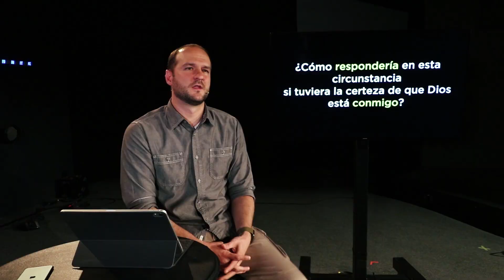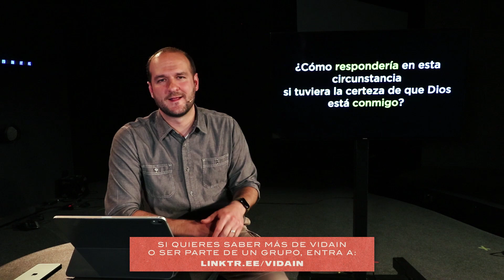Puedes Ser Mejor, Parte 2: Cómo responder ante una crisis // Jair de la Garza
Aunque no siempre podamos escoger nuestras circunstancias, sí tenemos la habilidad de escoger nuestras respuestas. Pero la respuesta que tiene el potencial de revertir el curso natural de las cosas, no es para nada natural.